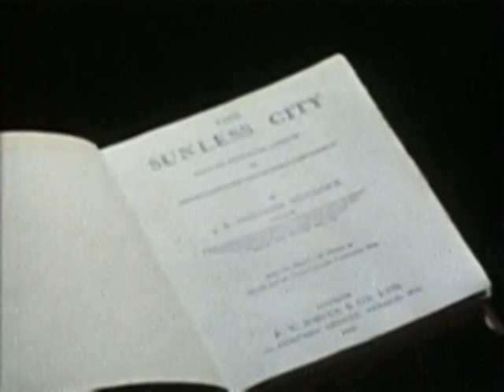Canada Vignettes - Flin Flon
A vignette on the curious origin of the name of Flin Flon, Manitoba.